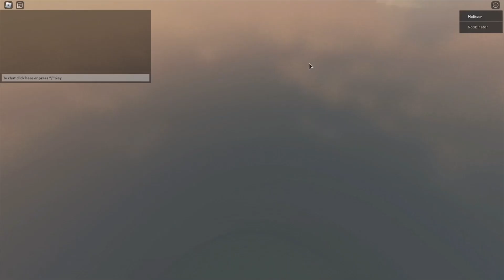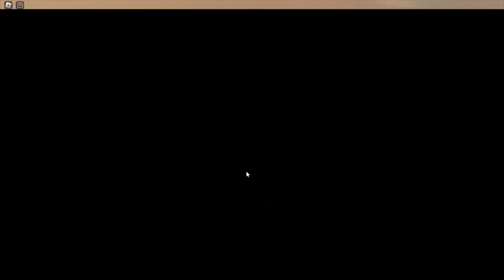50 minutes of roblox dungeon quest (NOOB 2 GOD EP.3)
L is for no life